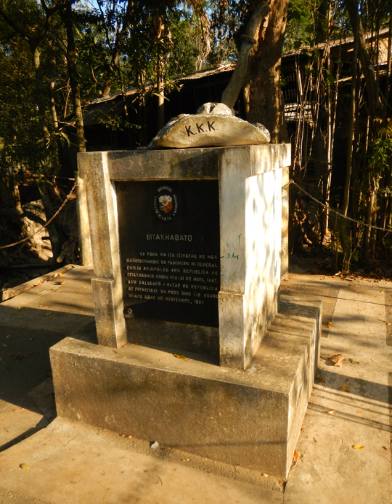Constitution of the Philippines | Wikipedia audio article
This is an audio version of the Wikipedia Article:
Constitution of the Philippines

SUMMARY
The Constitution of the Philippines (Filipino: Saligang Batas ng Pilipinas or Konstitusyon ng Pilipinas) is the constitution or supreme law of the Republic of the Philippines. Its final draft was completed by the Constitutional Commission on October 12, 1986 and was ratified by a nationwide plebiscite on February 2, 1987.
Three other constitutions have effectively governed the country in its history: the 1935 Commonwealth Constitution, the 1973 Constitution, and the 1986 Freedom Constitution.
The earliest constitution establishing a "Philippine Republic," the 1899 Malolos Constitution, was never fully implemented throughout the Philippines and did not establish a state that was internationally recognized, due in great part to the ongoing American invasion during the time of its adoption.